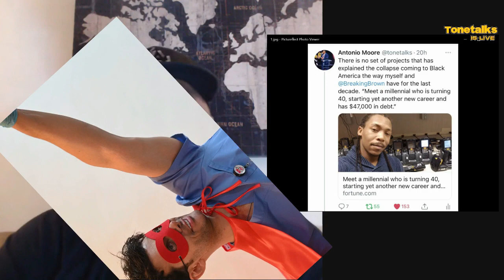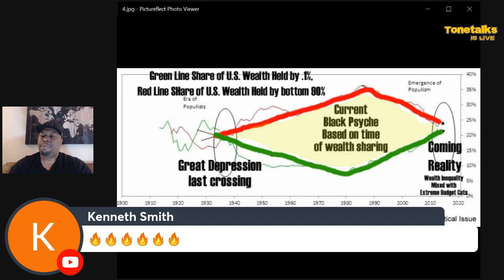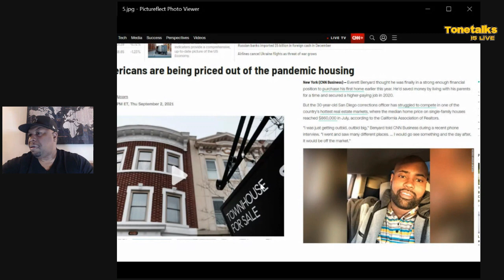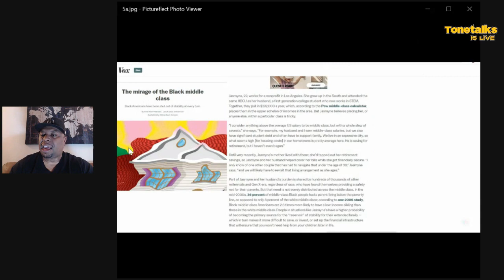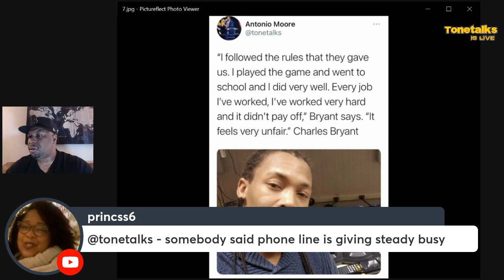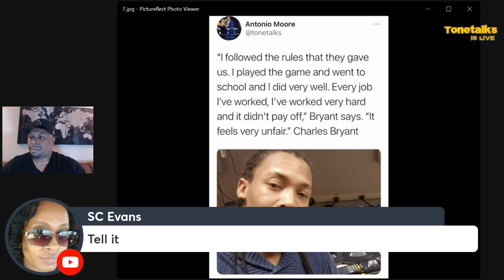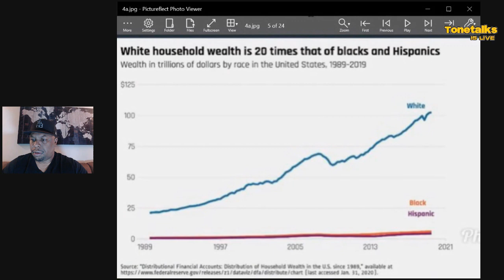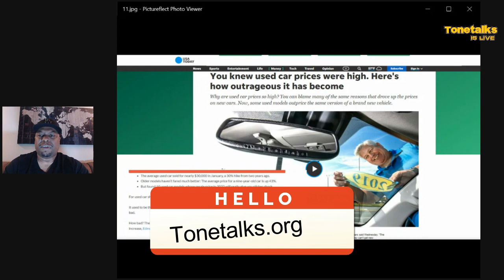Why can't America's Millennials afford Rent, Cars or Food in 2022? & What is Next?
Attorney Antonio Moore takes a deep dive into the current ecomony’s impact on the financial prospects millennials and Generation Z. Moore uses charts and data to show that prospects are grim.